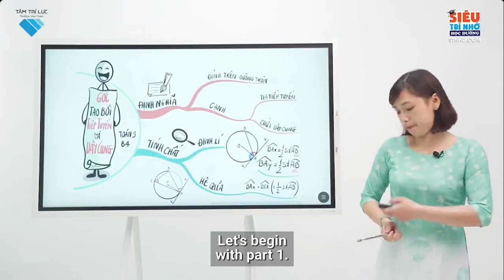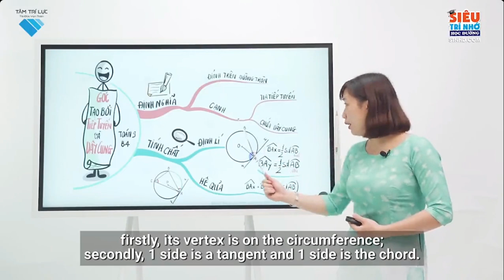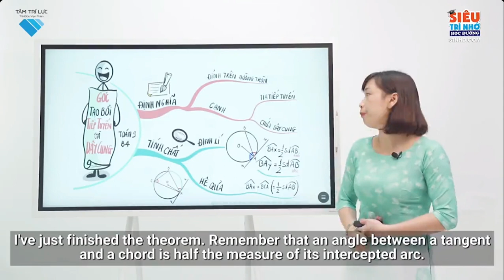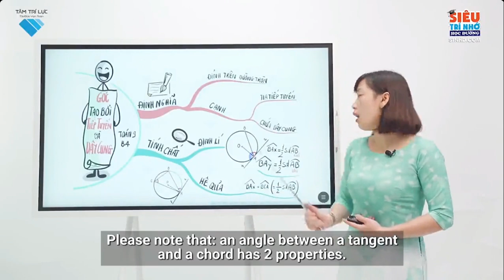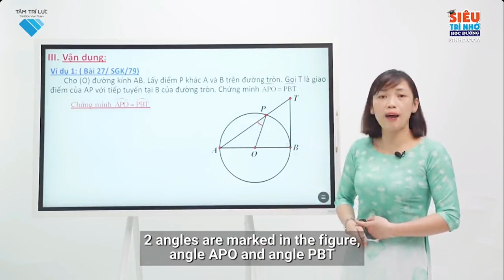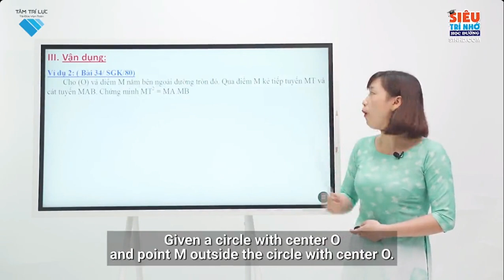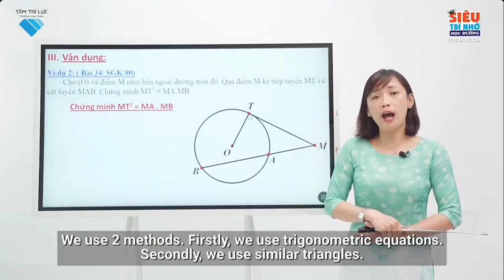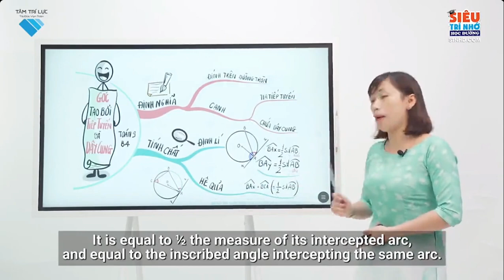L9 THH C3 B4 Góc tạo bởi tiếp tuyến và dây cung